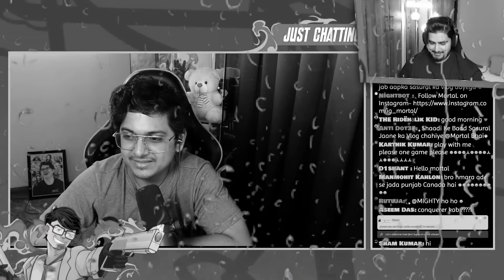A For Aman , B For Behla 😂